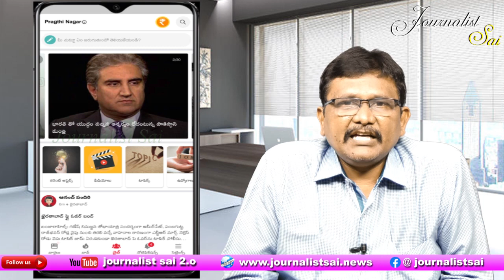Modi Govt Trail Rice In West Godavari | ప.గో.జి లో కొత్త రకం బియ్యం